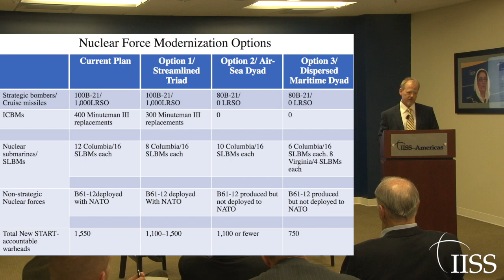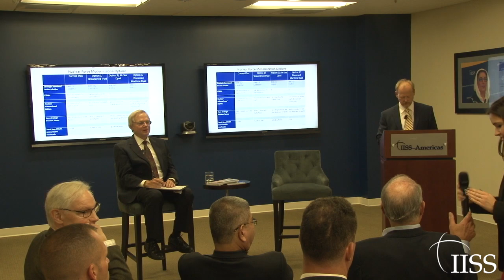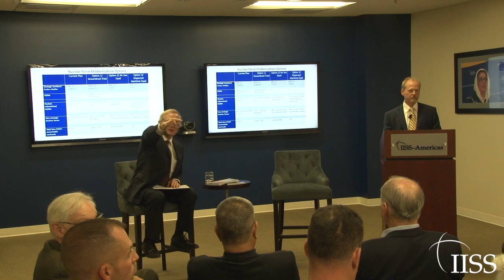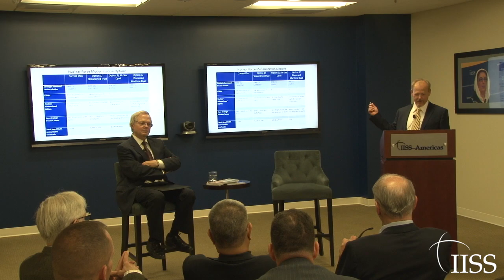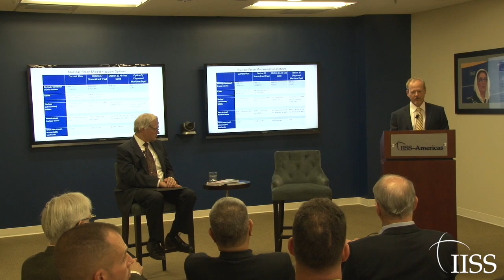Global Launch: Renewing America's Nuclear Arsenal: Options for the 21st Century